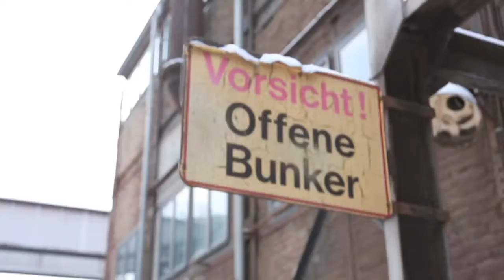DYSTOPIA mini Moodfilm Cyberspace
Test in Völklingen/Cyberspace